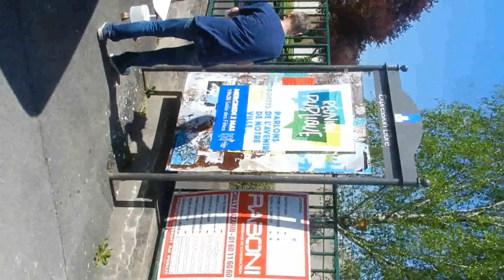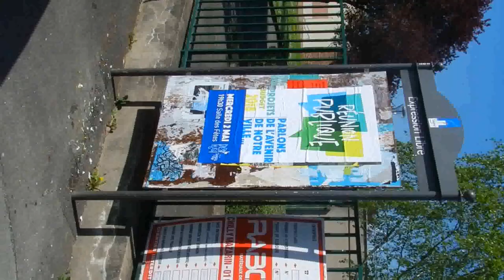L"affichage libre à Savigny-sur-Orge sous Éric MEHLHORN